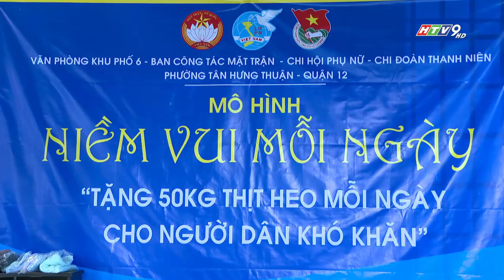TP.HCM TIẾP TỤC THỰC HIỆN VIỆC XÓA NHÀ TẠM, NHÀ DỘT NÁT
Tình hình chung về công tác xóa nhà tạm, nhà dột nát tại TP.HCM, nhấn mạnh sự quan tâm của chính quyền và các tổ chức xã hội.